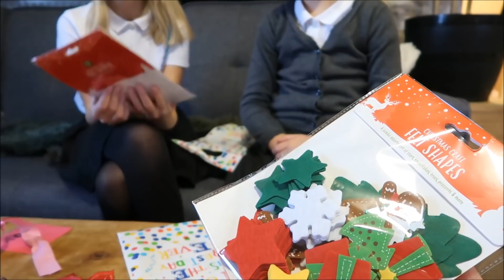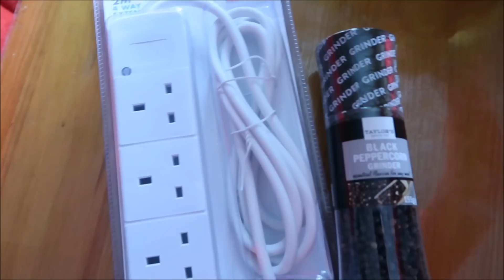VLOGMAS 11 LAMPKA W BUTELCE ! UBIERAMY CHOINKĘ / ELF ZNISZCZYŁ IM ..?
Zapraszamy na vlogmas 11 . Dziś pokażę wam jak się robi lampkę w butelce . Sama robiłam taką pierwszy raz , nic bardziej łatwego . Ubieramy też wspólnie z tatusiem choinkę , taka jest nasza tradycja . Zawsze wtedy słuchamy kolędy . Elf on the shelf psoci dalej , zniszczył dziewczynkom bluzki do szkoły ...Powodem było to że nie wykonały zadania o jakie prosił .

Pozdrowienia będą jutro . Buziaki !